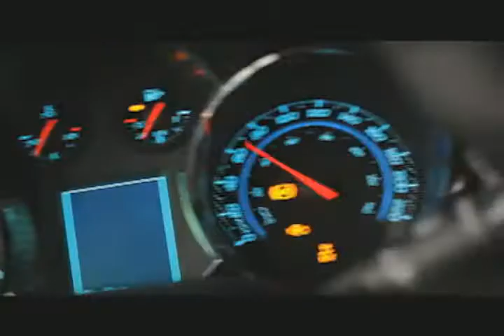WOWtv Life @ 5 0314 Markham Theatre 表演（英) 1of2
嘉賓 Eric Lariviere  (Theatre Manager)

介绍Markham Theatre近期的表演